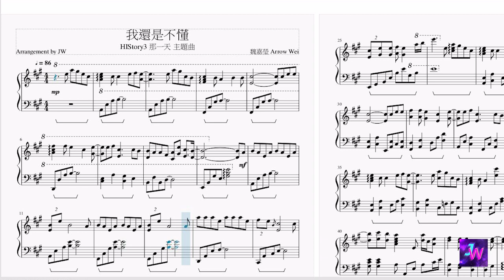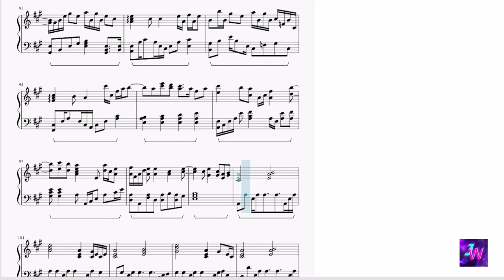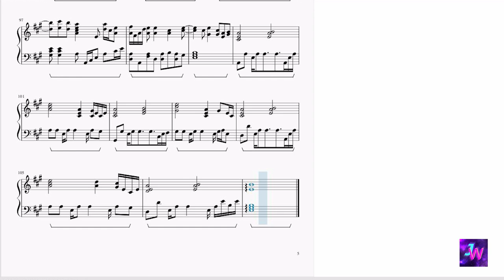[HIStory3那一天/Make Our Days Count] 片尾曲ED 魏嘉瑩 Arrow Wei我還是不懂 (鋼琴版Piano Ver.)